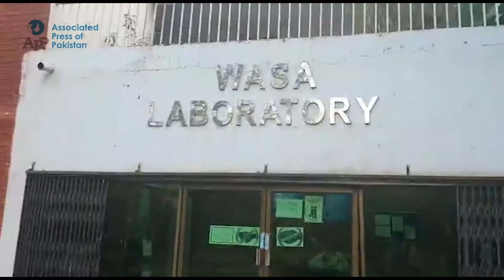400 WASA contract workers got confirmed Lahore | 24 05 2021